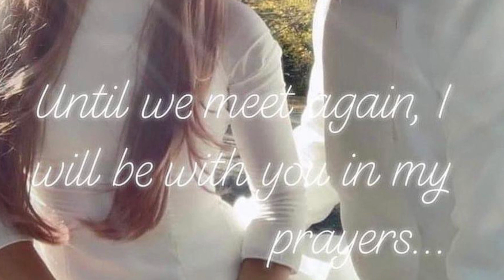Cover: Big Big World - Emilia * In loving memory of my angel, Nhat Phung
Every morning, I open my eyes wishing to see your face, anh Nhat Phung.
I expect anything to happen, even my own death. But never that it cross my mind that you will leave this world before me. The memories you've contribute to create are the happiness times of my life, and yet now it becomes most painful thing for me to remember each day...
I have always heard people say dying is painful.
But now I truly understand that death is 5 times more painful to the ones who are still alive. Witnessing your loved one die in your arms and living on without the presence of them is truly heartbreaking.
The one thing I fear most in life, I cannot believe it is my reality from now on...
I still cannot believe you are no longer here.
FB friends, if you are reading my post. Say to your love ones, you love them. If you are mad at them today, kiss and make up. No matter how bad the situation is, it can never be worst than losing them forever.
Life is truly unpredictable and too short. Do it before you have no more chance, like me...